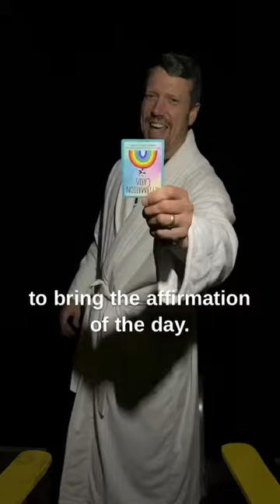Mish Dip- Day 96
Mish Dip Day 96 and I am bringing today’s affirmation, “Today I am brave.” I appreciate my wife Irene Mish standing in the drizzle to record this.